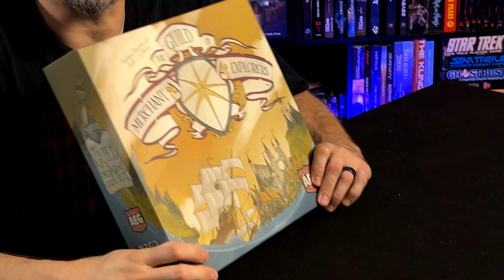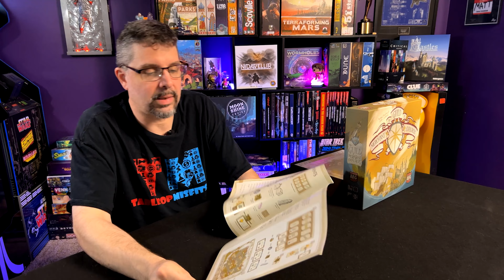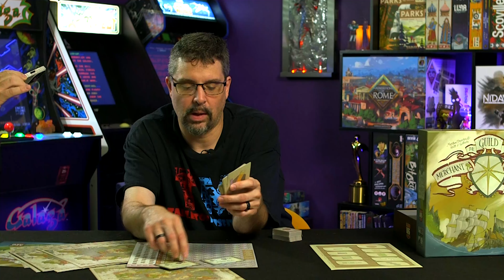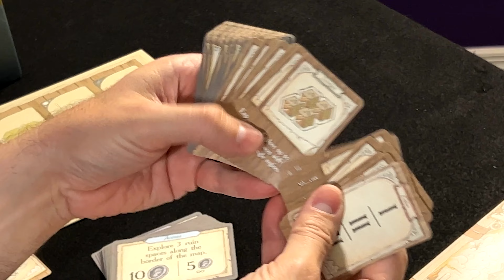The Guild of Merchant Explorers: Where Millions of Coins and Adventure Await You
The world is an unexplored space filled with fortune. Is your guild up to the task? Find out what's Under the Lid in this fun game by AEG, The Guild of Merchant Explorers.